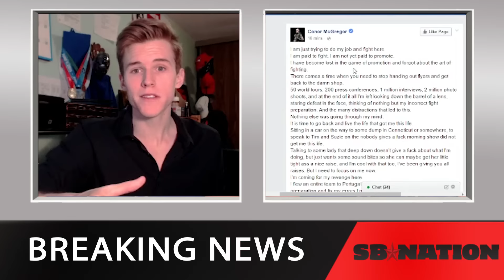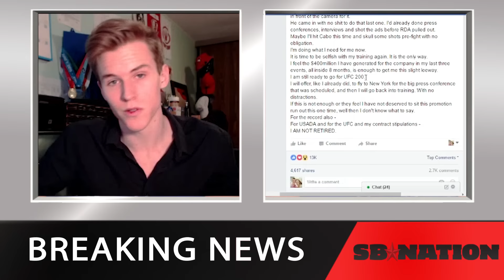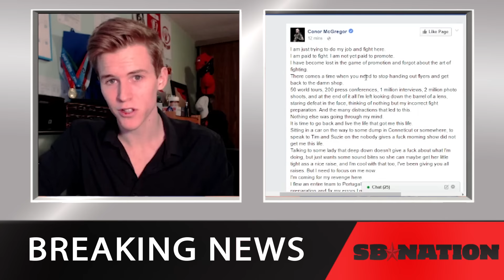Conor McGregor Breaks His Silence on UFC 200 Removal